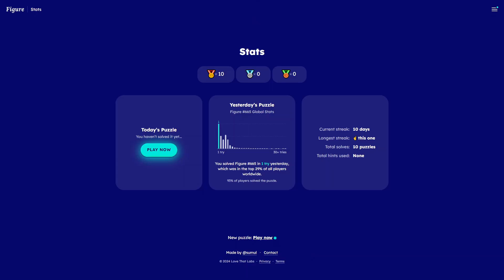Solve Daily Figure Game #666: 4/22/2024